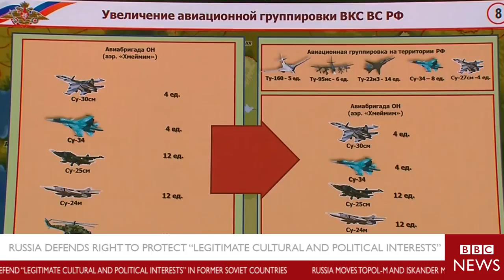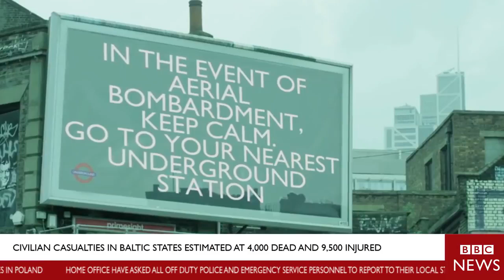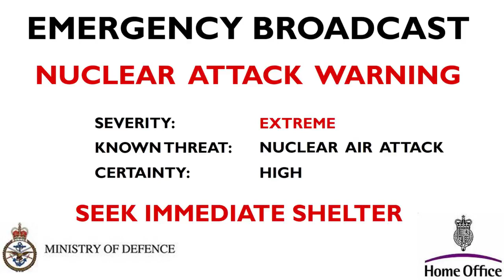Ben Marking's Fake BBC Nuclear Attack Broadcast (Full Resolution, Uncut, Unedited)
I was a huge fan of Ben Marking's original BBC Nuclear Attack Broadcast prank(?) video, but it was pulled from YouTube shortly after its debut. It existed on Vimeo for a bit but was pulled there too, and now the only copies that exist on the internet are one limited to 360p, and one with good resolution but missing much of the video for some reason (mostly scenes with one of the news anchors).

Finally, after a very deep archive dive, I have managed to acquire the original video file in its full resolution, with no cuts or edits. I hope someone out there enjoys this amazing piece of video editing as much as I have.